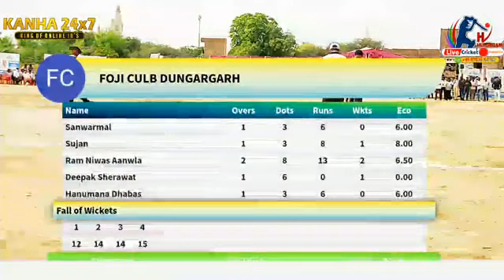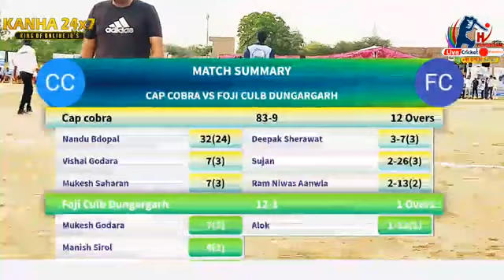Who Will Win Between Foji 11 & Cap Cobra in Jaat Samaj Final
Jaat samaj Final | Foji eleven vs cap cobra | Lunkaransar Bikaner
shree देव क्रिकेट प्रतियोगिता ओढव अहमदाबाद RPL5
|great grande finale| mega final| mukabalamahadev club odhav| vs |bhawani club didwana